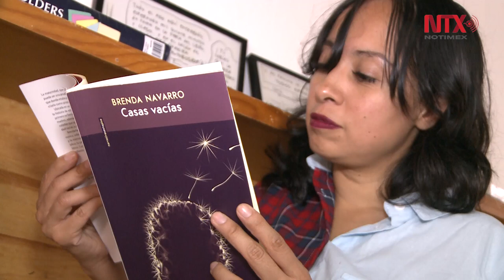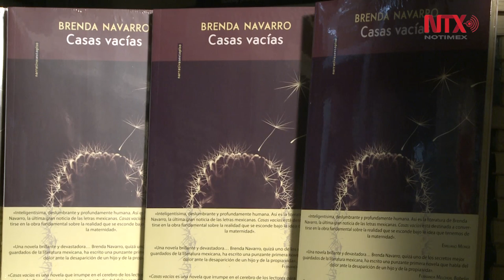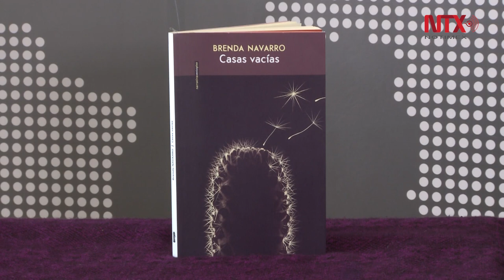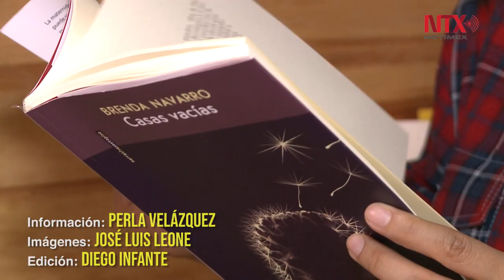Brenda Navarro: hablar de desapariciones para normalizar el dolor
Brenda Navarro empezó a escribir Casas vacías en 2013, cuando la transición del sexenio dejaba atrás la Guerra contra el narcotráfico.